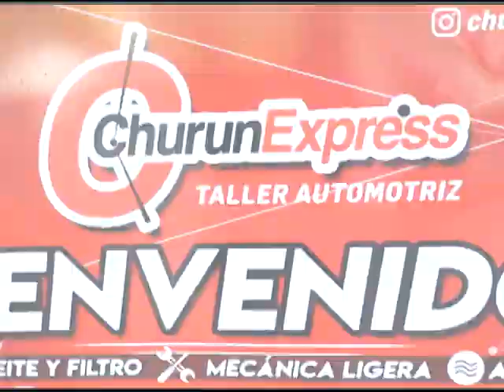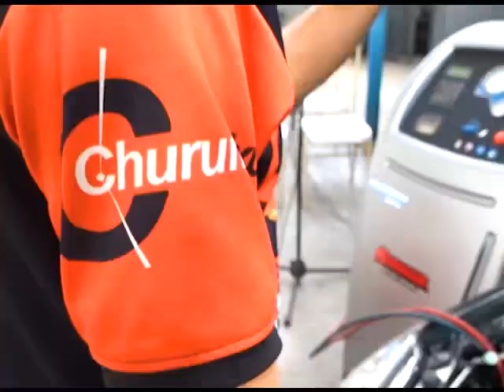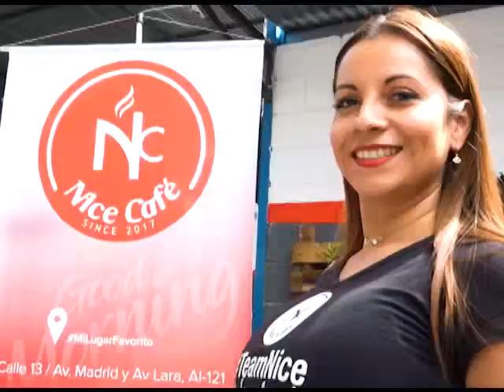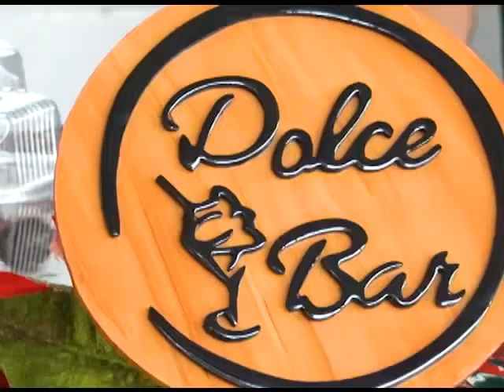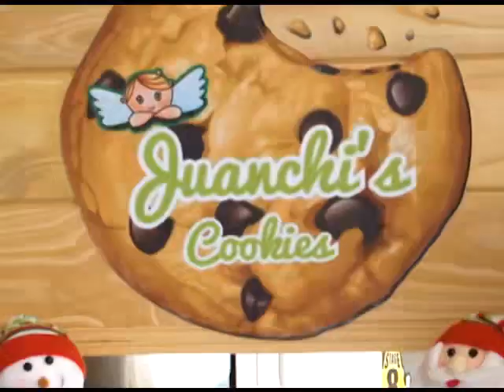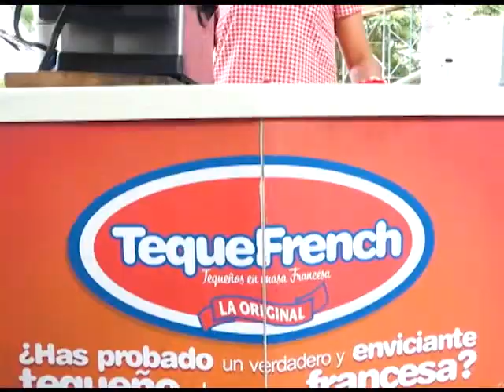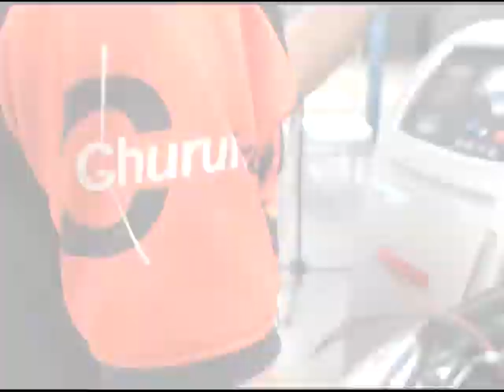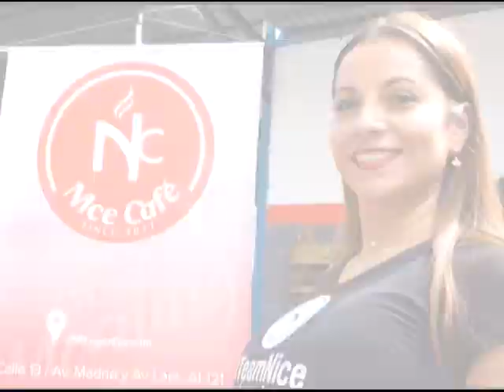MUJERES SEGURAS AL VOLANTE. PRIMER TALLER AUTOMOTRIZ DE CHURUN EXPRESS